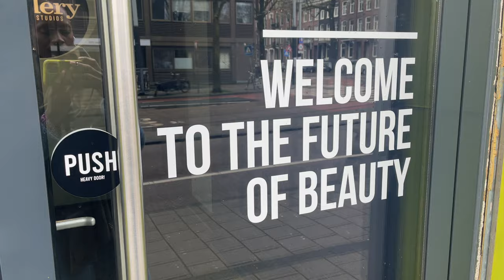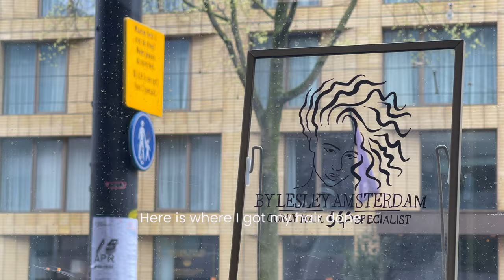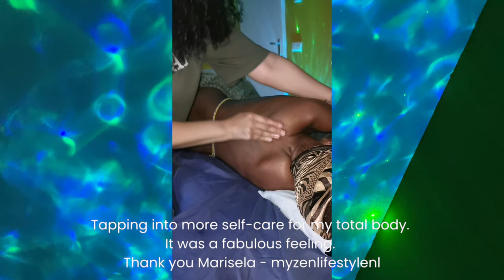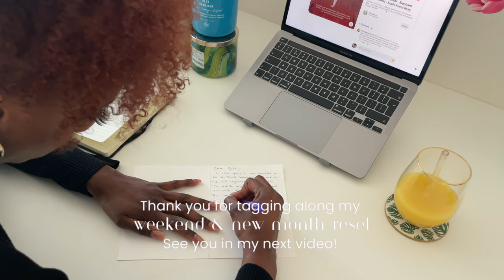NEW MONTH RESET with SELF-CARE | new hair color, fresh tulips & card to myself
Tell me, what does self-care mean to you?

April started off on a high. Closing the month of March with changing my hair color. I bleached my hair & now I have a ginger/orange/red color. Absolutely loving it! At the salon we had to go back in after she first made the color and make it a bit darker. It was way to bright at first.

I also went ahead and finally got my Brazilian again (don't be like me and wait forever) haha
Made yummy meals, juiced, cleaned the house and got a massage at home. Such a treat!

To capsulate the high energy I went ahead and got more used to my hair by doing a full face & taking pictures, going on a walk & then ending the evening by writing myself a card. I love giving cards and every so often I write myself one. Have you ever done that?

TAGS & TINGS:
self care ,new hair color, I dyed my hair ginger, bleaching black natural hair, black natural hair, red hair, massage at home, fresh tulips, going to amsterdam, juicing at home, fresh juice, self care weekend,letter to myself,card to me,self love,wellness journey,my wellness journey